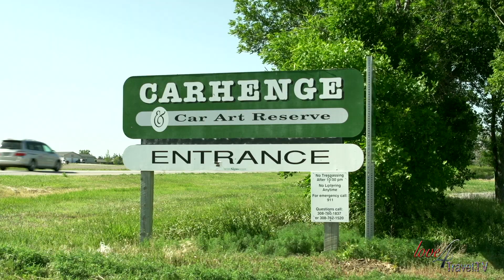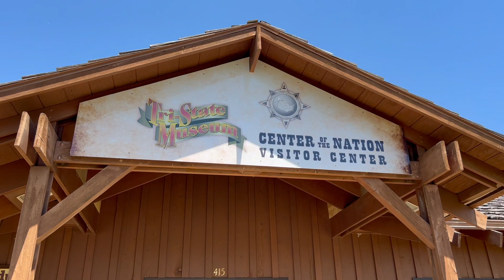See roaming buffalo in Custer State Park, drive from Mount Rushmore, SD to Devil's Tower, WY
Remember, Bison WILL impale or create a traffic jam in Custer National Park.  The Black Hills magic was all around us as we drove Needles Highway, visited Mount Rushmore and Crazy Horse. We also took a few left turns to see Carhenge in Nebraska and the Devil's Tower in Wyoming.

We love to hear your travel recommendations.  In fact, some of our best locations were suggestions from viewers like you!  KEEP THEM COMING!

📦  Amazon products we travel with.

🦁 BooBoo's list:
Small pet outdoor playpen (BooBoo loves this) - Amazon
Scratching post - Amazon
Cat scratcher/massage brush - Amazon
Cat or Dog finger toothbrush - Amazon

🌻 Deb's list:
Travel Journal - Amazon
Keurig single serving coffee maker - Amazon
2024 tropical calendar - Amazon

🚀 Mike's list:
Inflatable Kayak - Amazon
GoPro gimbal hydraulic leveling mount - Amazon
World wonders 2024 calendar - Amazon

🚍 Newman's list:
Tire Pressure Monitor System - Amazon
BlueOx Tow Bar - Amazon
BlueOx coiled cable - Amazon
Awning Sun Shade - Amazon

🎼 This Video was Filmed Using:
Audio/Video Gear:
GoPro Hero12 - Amazon
Osmo Pocket - Amazon
Iphone Selfie tripod - Amazon
Saramonic lavalier wireless microphones - Amazon
DJI Mavic Mini 2SE Drone - Amazon

❤️ If you are anything like us, you love to listen to books while driving.  We found a couple of free trials...
OR
when it's time to unwind with a good movie or TV show...

👍 Travel lovers become one of our patrons and help make these videos possible

We are not travel experts and are not making recommendations. We share our opinions and what works for us, but you should do your own research and make your own decisions.